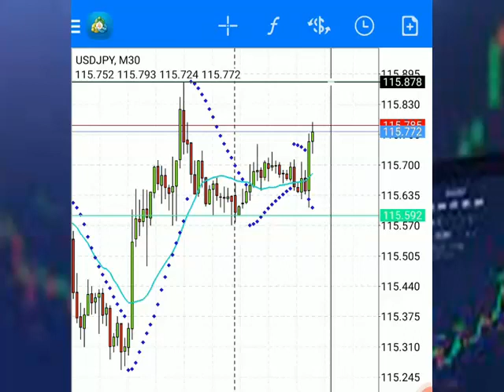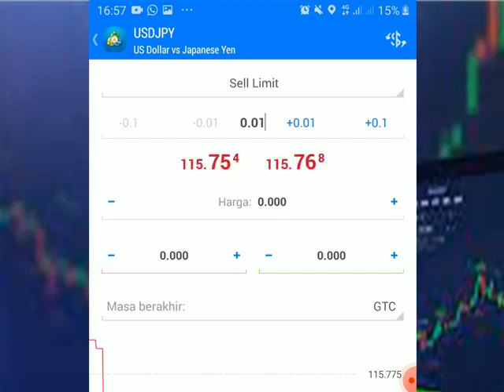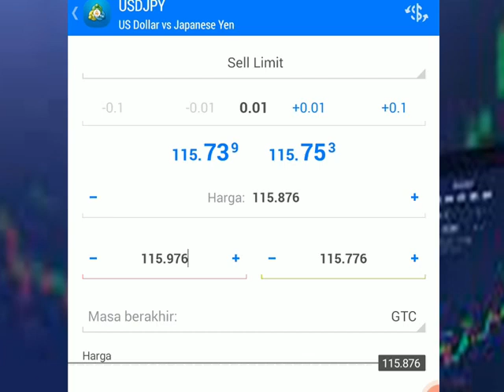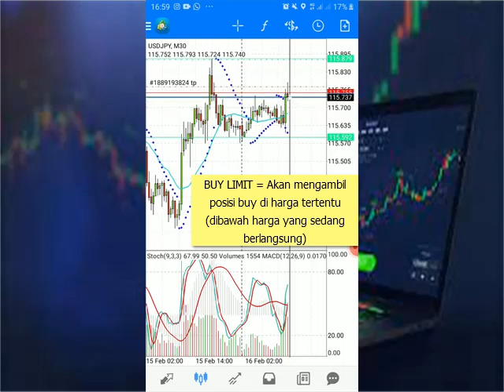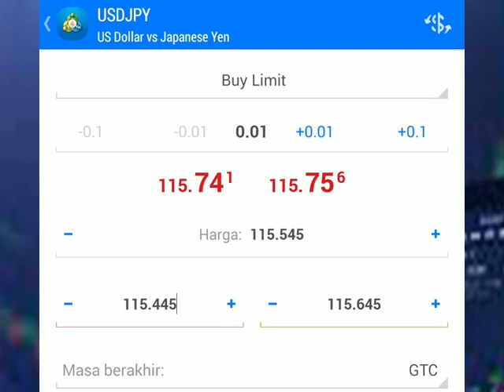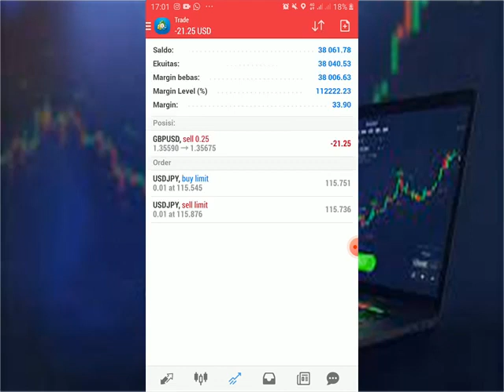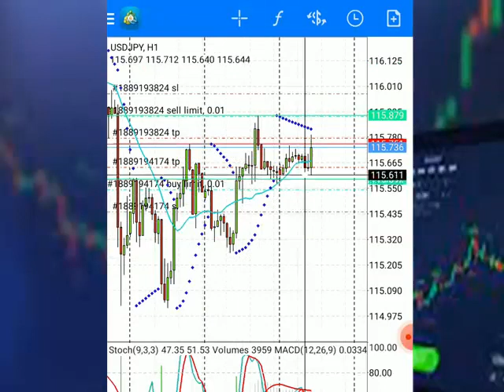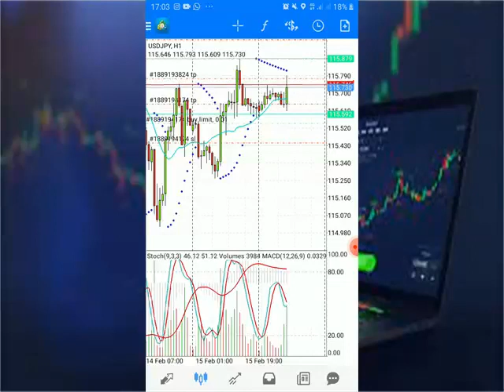Buy Limit Sell Limit Buy Stop Sell Stop Di Forex Metatrader 4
Video ini membahas tentang apa yang dimaksud dengan buy limit dan juga sell limit. selain membahas pengertiannya, disini kita juga membahas tentang bagaimana memasang pending order buy limit dan sell limit di forex metatrader 4